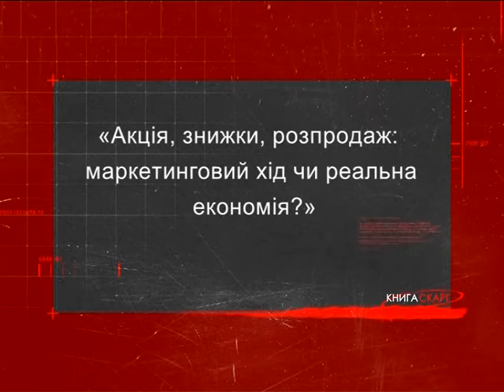Книга скарг (акції)